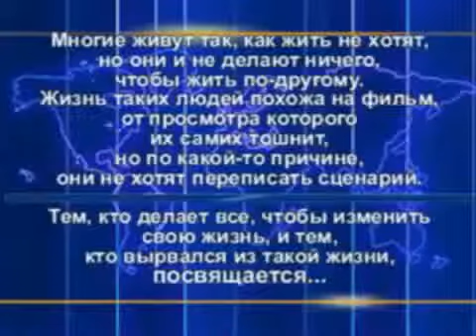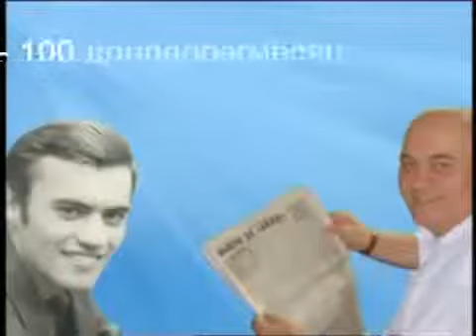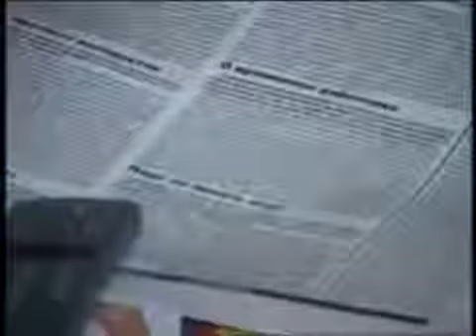Настоящая работа с доходом в СОТНИ ТЫСЯЧ РУБЛЕЙ в месяц! Без обмана и лохотронов, работаете на себя!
Настоящая работа с доходом в
СОТНИ ТЫСЯЧ РУБЛЕЙ
в месяц!